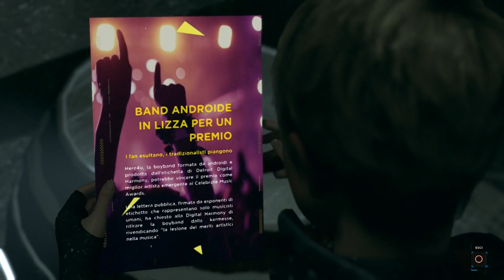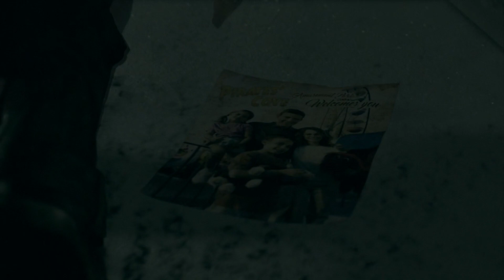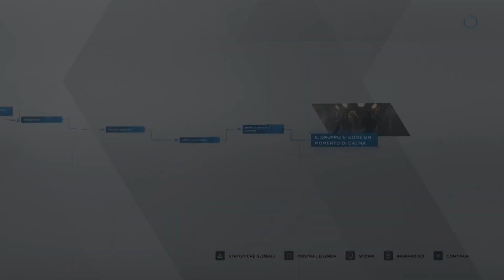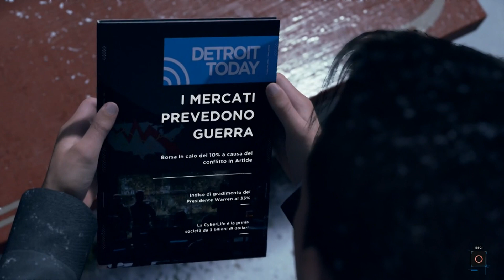GAMEPLAY DETROIT BECOME HUMAN 15